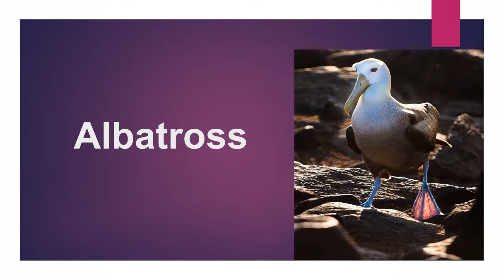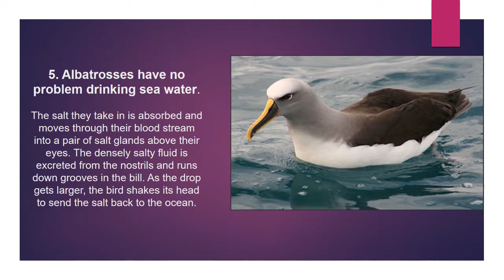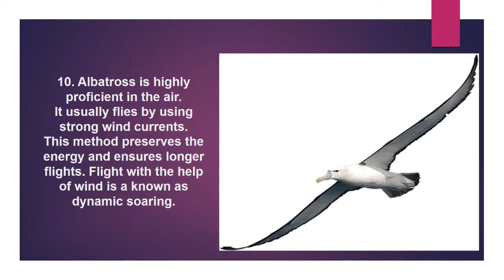TOP 10 Soaring Facts About Albatrosses II Real Facts 2019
Albatrosses Facts 2019

Music Youtube
Content: Wikipedia